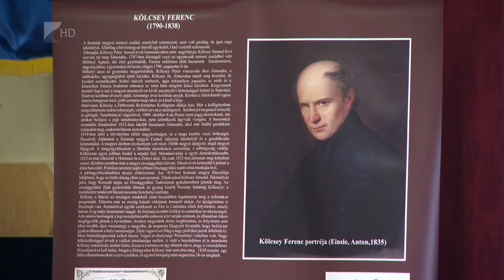Magyar Kultúra Napja - Kölcsey Tv